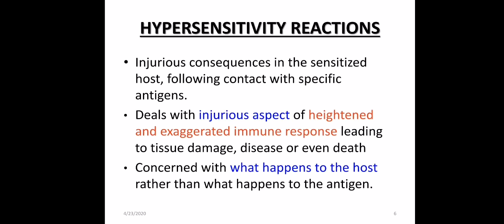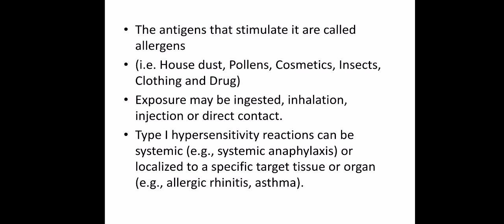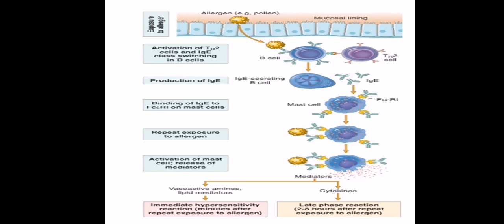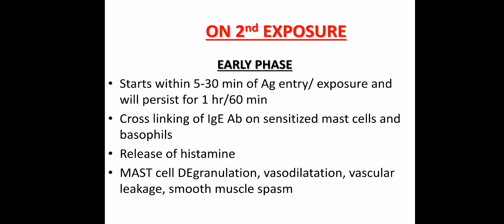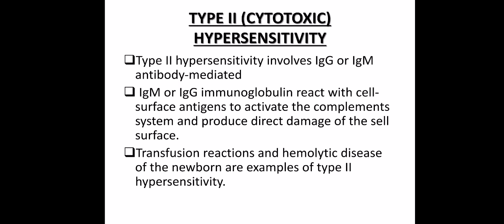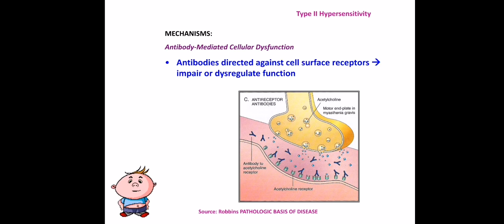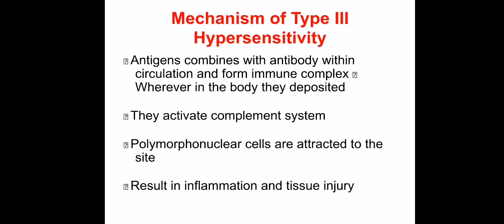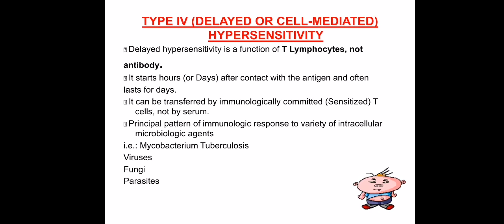Hypersensitivity reactions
Type 1, 2 and 3